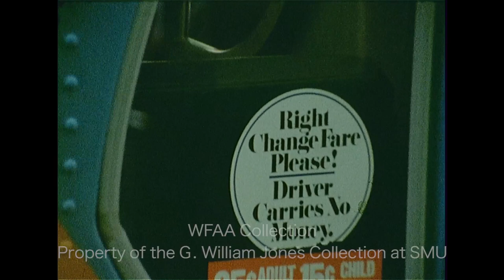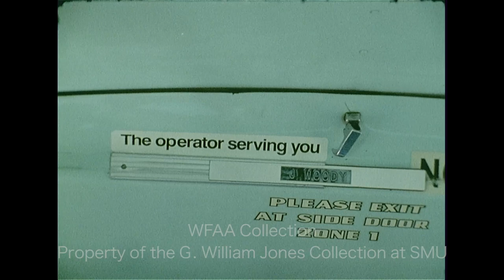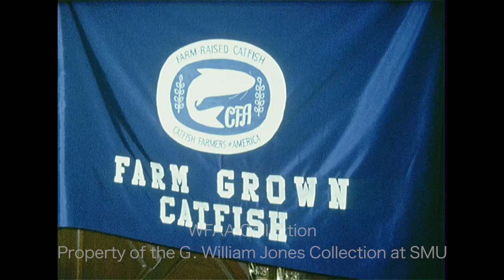WFAA - February 4 - 7, 1972 A Part 1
0:00, 12:10 - (February 4, 1972) A report on the recent arrest of seven persons for attempted swindles in Fort Worth's west side and a description of the police operation that led to their apprehension; additional silent footage near the West Side State Bank and other Fort Worth roads; police are seen arresting two of the con men; Jim Green reporting.

1:29, 13:09 - A voiceover report describes the history of robberies on Dallas city buses and how the exact-fare plan has reduced these crimes; in an interview while driving, bus driver Johny Woody explains why this plan is the greatest thing that's ever happened to their system; in another interview, Dallas Transit System (DTS) assistant manager Ellis Watkins says that management is pleased with this "right-change fare" and the public's response to it; additional footage of buses driving through downtown Dallas and of passengers boarding them; Jack Hill reporting.

2:54, 14:30 - (February 4, 1972) A report on the 600 United Auto Workers (UAW) members from Local 967 who went on strike at the LTV Electrosystems plant in Greenville that morning; in an interview, union official Vernon Polson describes some of the workers’ grievances, including criticisms of the employee classification system; Al Wiggins reporting; additional silent footage of picketing workers and of union members gathered at their headquarters; Polson is interviewed by reporter Martha McIntire.

4:29, 15:08, 19:16 - (February 4, 1972) Alan W. Steelman, former director of the Office of Minority Business Enterprise, announces his candidacy for U.S. Congress in the Fifth Congressional District, running as a Republican against Earle Cabell, the incumbent Democrat; at a press conference, Steelman describes his campaign platform of reform, restoration, and renewal; additional silent footage of the press conference; Carolyn Steelman and two children are in attendance; Steelman continues to discuss his "restoration" platform.

5:19, 15:30 - (February 4, 1942) Rosa Vernon, a Sam Houston High School teacher in Arlington, announces her U.S. Congressional bid as a Republican in the new 24th Congressional District; at a press conference, she explains why she's for running office and describes the crucial issues of her campaign; additional silent footage of the press conference; Jay Lewis reporting.

6:14, 15:52 - Zack Thiel, player on the Southern Methodist University (SMU) basketball team, talks about their current offensive strategy and what it's like playing in the Southwest Conference; he goes on to talk about their 3-guard offensive system; additional silent footage of the interview; Jerry Haynes reporting.

8:04, 19:48 - Tarrant County Judge Howard Green explains the advantages of having a unitary road system and how such a system would allow the county to hire a professional highway engineer; he says that the county will save money with this plan; additional silent footage of the interview; Jay Lewis reporting.

9:06, 16:02, 20:01 - (February 4, 1972) Comedian Bob Hope arrives at Dallas Love Field, in town to host a benefit dinner at Southern Methodist University's (SMU) Bob Hope Theater to raise money for the Bob Hope Scholarship Fund; walking through the terminal with SMU president Dr. Willis M. Tate beside him, Hope answers questions from reporters; he says he is happy to be back in Dallas; he also discusses his ongoing work to bring home American prisoners of war (POWs) from Vietnam, mentioning similar efforts of Dallasite Ross Perot; additional silent footage of fans waiting for Hope to arrive; reporter Martha McIntire goes on to report on Hope's arrival in Dallas and his benefit show at SMU.

10:45, 16:22 - A report on the Catfish Farmers of America's 4th annual 3-day convention and trade show, which is underway at the Marriott Motor Hotel in Dallas; the report goes on to describe the success and difficulties of the catfish farming industry; additional silent footage of the convention, including shots of catfish swimming in tanks and of attendees visiting various booths; Judi Hanna reporting.

17:30 - Tom Nissalke, coach of the Dallas Chaparrals, shares his expectations for the rest of the season and how his team is playing right now; Jerry Haynes reporting from outside the Chaps’ headquarters at 7616 LBJ Frwy.